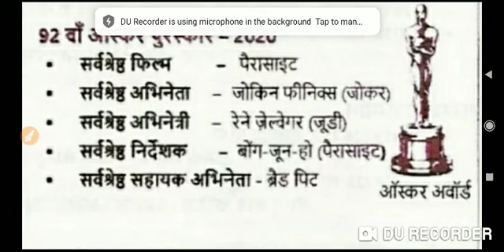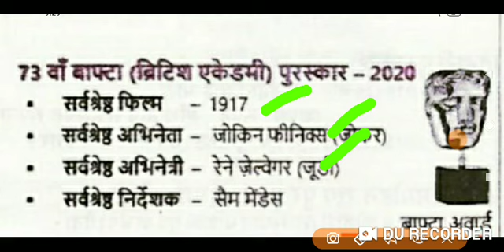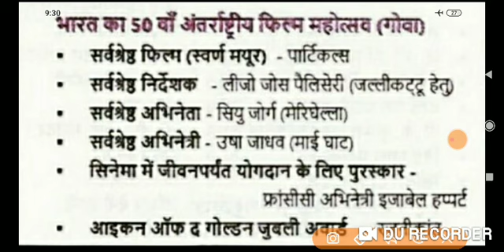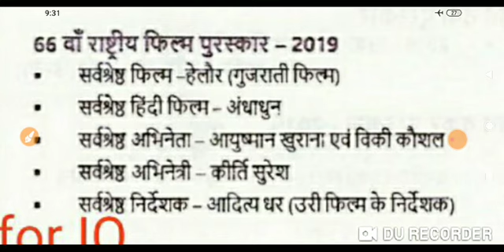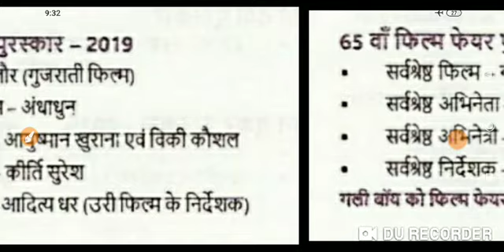2020 के सभी महत्वपूर्ण फिल्म पुरस्कार एक ही वीडियो में ऑस्कर ,ग्रैमी, फिल्म फेयर, आईफा